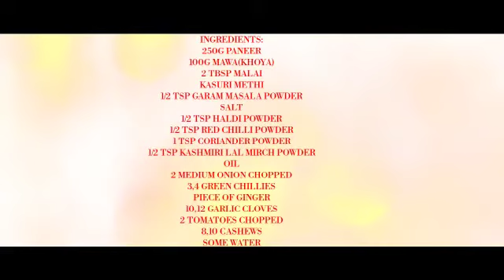Khoya Paneer Recipe||Easy Cooking with Jasbeer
Ingreidents
250g Paneer
100G Mawa(Khoya)
2 tbsp malai
Kasuri methi
1/2 tsp garam masala powder
Salt
1/2 tsp haldi powder
1/2 tsp red chilli powder
1 tsp coriander powder
1/2 tsp kashmiri lal mirch powder
Oil
2 medium onion chopped
3,4 green chillies
Piece of ginger
10,12 garlic cloves
2 tomatoes chopped
8,10 cashews
Some water

Satsrikal everyone🙏Welcome to my channel.My name is Jasbeer Kaur and today I am sharing Khoya Paneer Recipe😋👌I hope you like it.Please like share full watch comment and subscribe to my channel don't forget to press the bell icon too and if you are new to my channel please subscribe also.😊

With love,Jasbeer💖